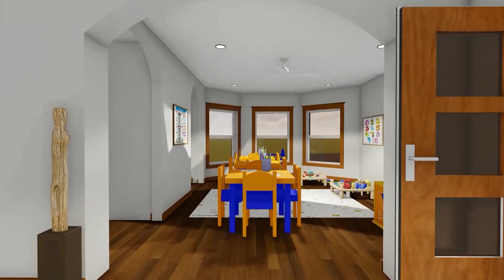Levi's Learning Lab at Holloway House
HollowayHouse is more than just a safe home. Our Resource Center will include Levi's Learning Lab for enriching little minds!